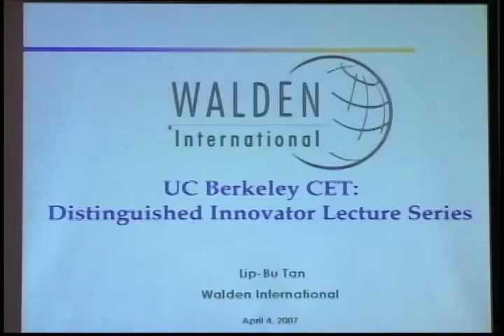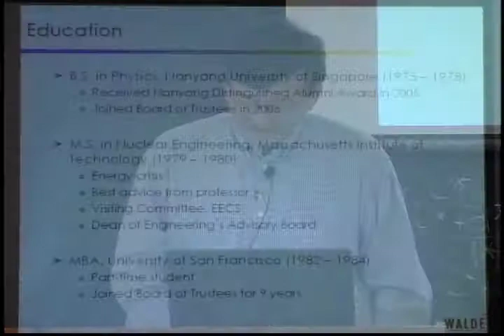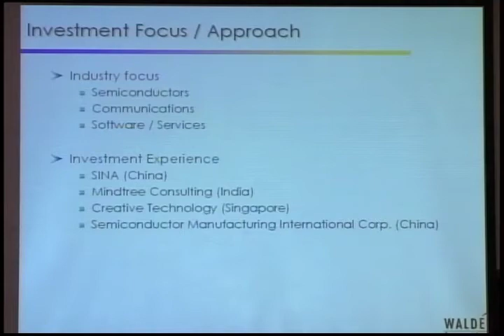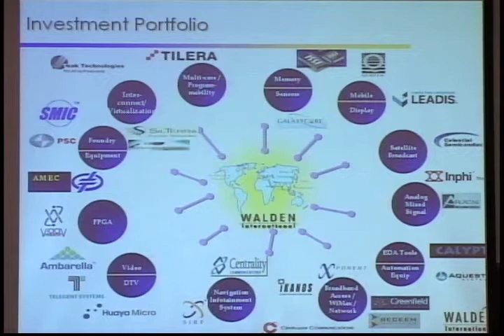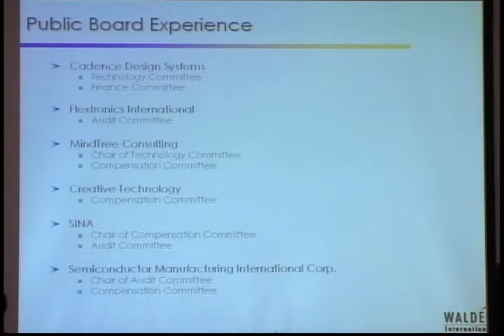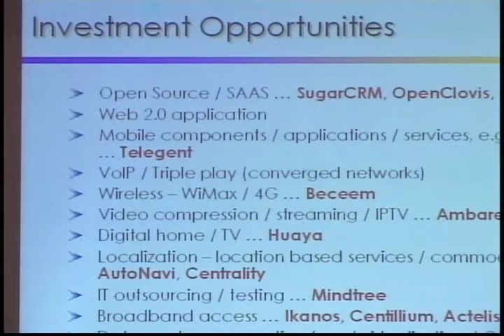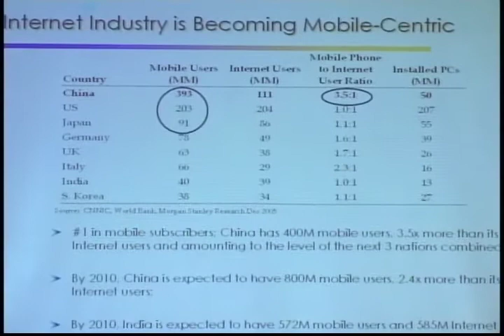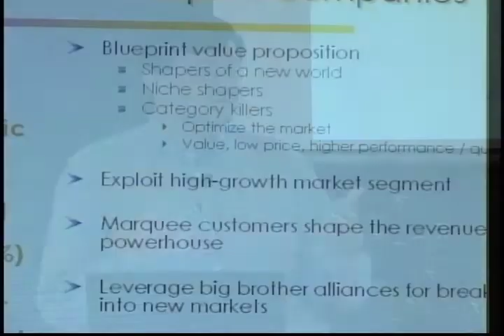Lip-Bu Tan, Chairman & Founder, Walden International